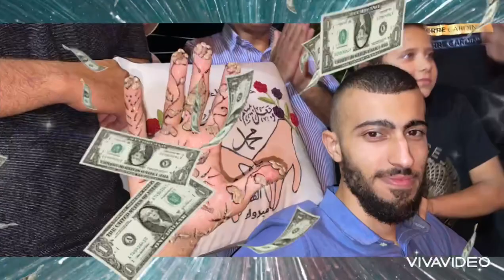🌹قلنسوه حكيم حموده🌹 🌹ألف مبروك حناء محمد زهير إبراهيم خديجة 🌹💐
🌹ألف مبروك حناء محمد زهير إبراهيم خديجة
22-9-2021